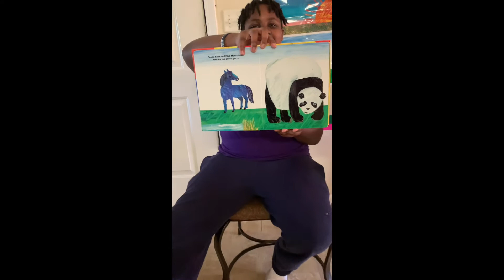Heavenly Angels Story Time With Zy & Nova 😊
Busy Book: The World of Eric Carle